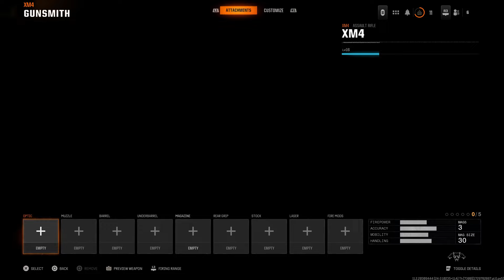All Attachments of XM4 in Black Ops 6 Gunsmith Showcase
➡ Showing of All Attachments of the XM4 in Call of Duty: Black Ops 6 Gameplay in PS5 !!

⏩ Showcase the Colt Model 723, the real name of the XM4 in Black Ops 6 and played on Playstation 5 !!

Black Ops 6 all attachments xmg
Black Ops 6 xm4 all attachments
Black Ops 6 all weapons attachments
bo6 gameplay
bo6 all weapons attachments